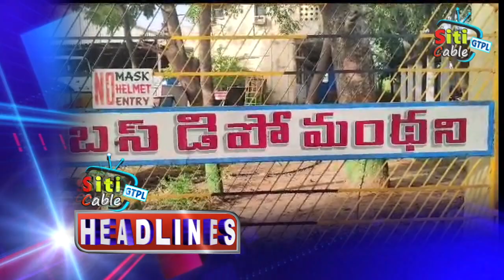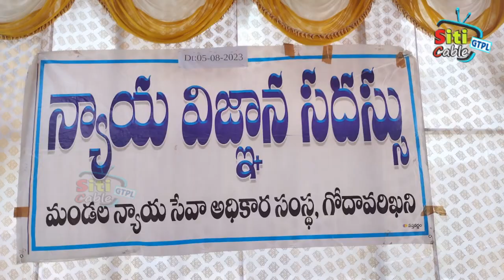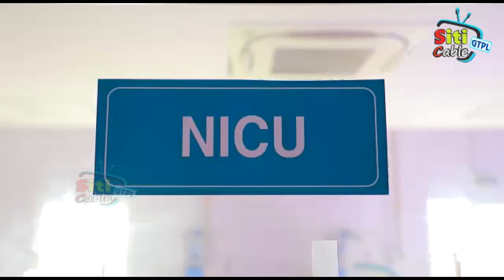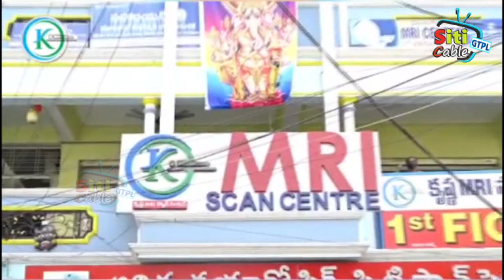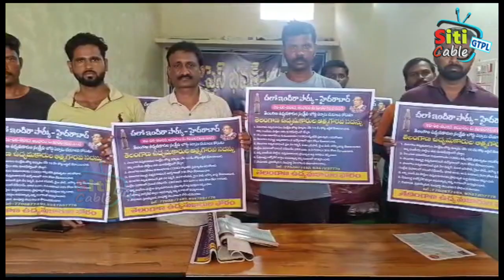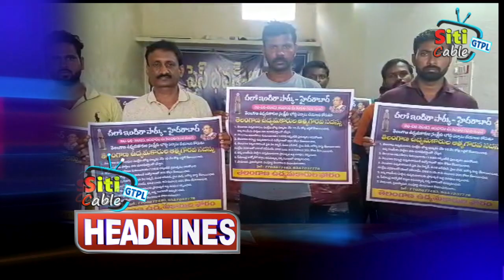NEWS 5 8 2023